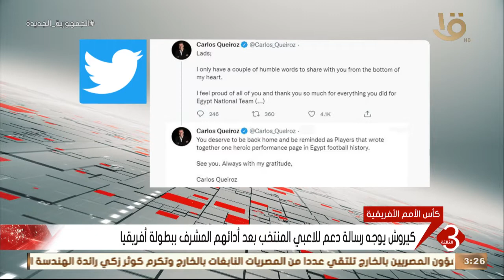نشرة الثالثة | كيروش يوجه رسالة دعم للاعبي المنتخب بعد أدائهم المشرف ببطولة أفريقيا